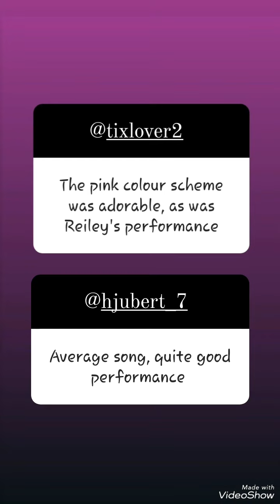Eurovision 2023 DENMARK review & rank - Reiley "Breaking my heart"